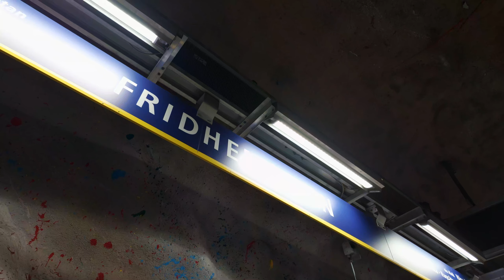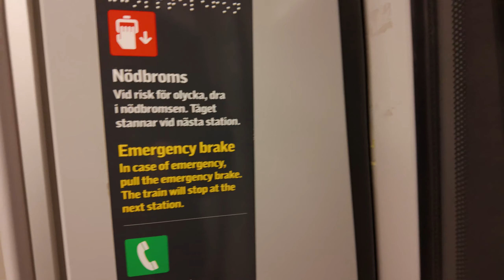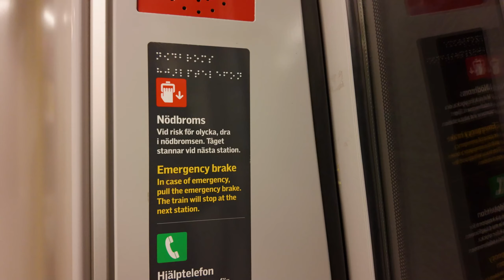Sweden, Stockholm, subway ride from Fridhemsplan to Stadshagen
subway train 0:42

January 2024